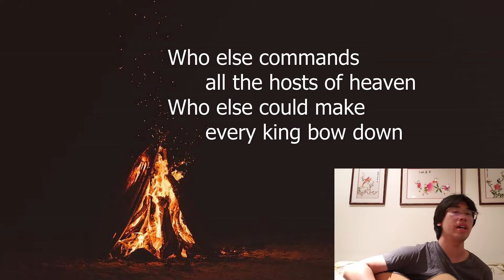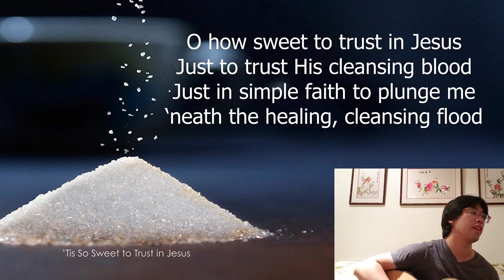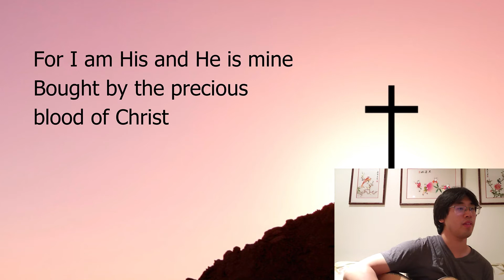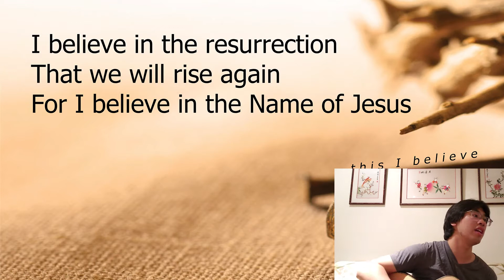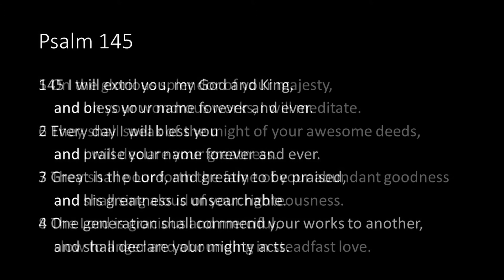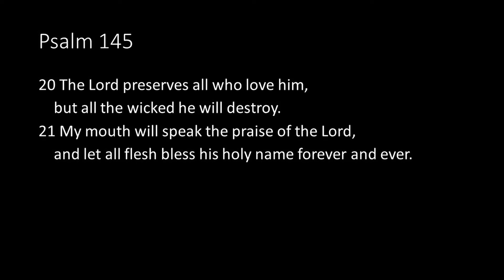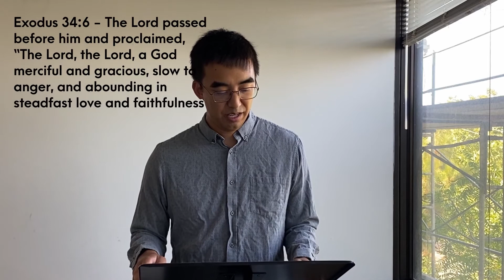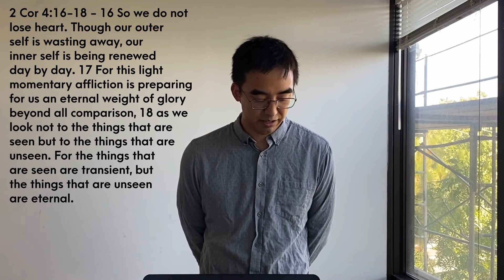English Sunday Service - July 12, 2020